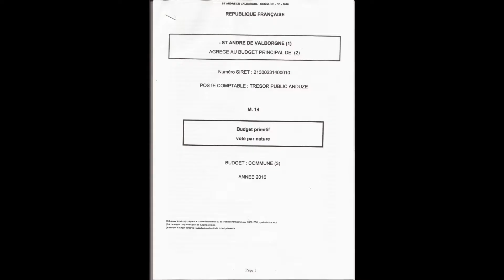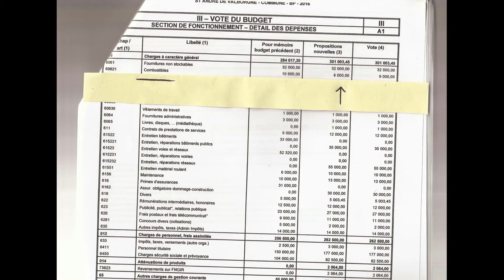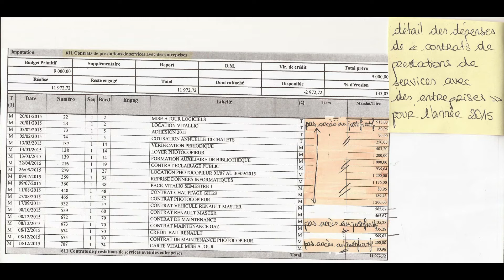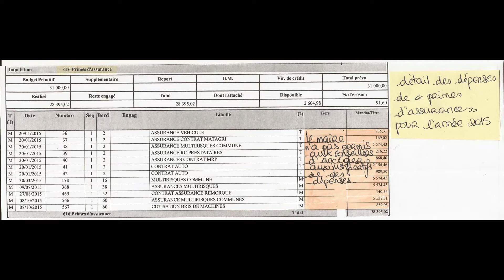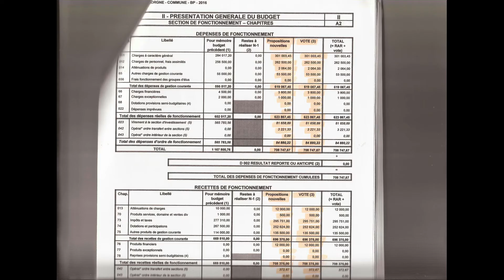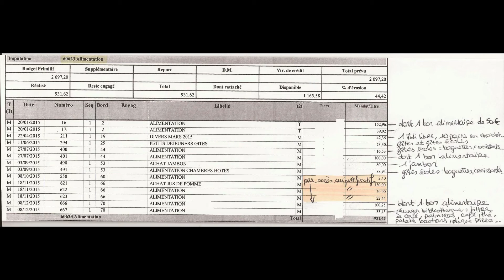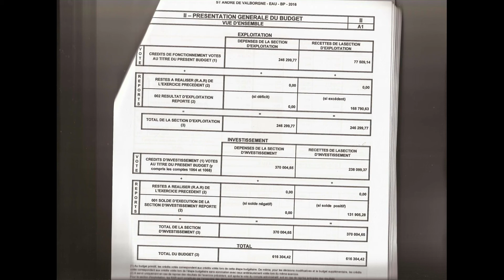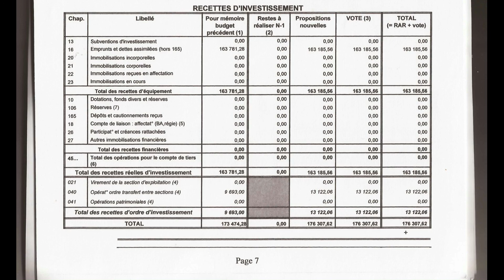Conseil municipal 33 Saint-André-de-Valborgne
Sujets abordés lors du conseil municipal du mercredi 13 avril 2016 à 16h30 :
- à partir de 0:13 : lecture du compte-rendu de la séance précédente et observations/demandes
- à partir de 17:50 : budgets de la commune, de l'eau et de l'assainissement pour l'année 2016